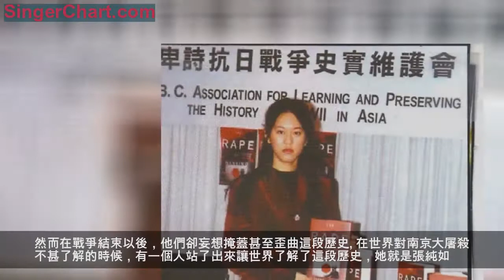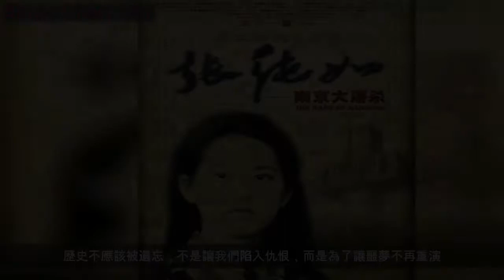《張純如——南京大屠殺》：國家公祭日懷念英雄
2018年12月13日是第五個南京大屠殺死難者國家公祭日，山河肅穆，草木含悲，三十萬同胞的血海，民族國家的欺凌，慘痛的歷史我們絕不能忘記一絲一毫。當施暴者否認罪行，當偽善者歪曲史實，我們能做的就是要銘記這份屈辱與傷痛，抗爭到底，絕不沉默！

40多天的時間裡，日軍侵略者將六朝古都南京變成了人間煉獄，犯下的暴行罄竹難書。然而在戰爭結束以後，他們卻妄想掩蓋甚至歪曲這段歷史。在世界對南京大屠殺不甚了解的時候，有一個人站了出來讓世界了解了這段歷史，她就是張純如。

張純如是美籍華裔，從小在美國長大的她從父母的口中了解到南京大屠殺，當她想要去更深入了解這段歷史，想要知道同胞和民族遭受過怎樣的災難時，她卻發現在學校里沒有一點關於南京大屠殺的外文資料。
為什麼如此聳人聽聞的暴行卻沒有外文記錄？又是為什麼有些國家甚至都不承認這段讓中國人不忍面對的殘酷歷史？張純如懷著要還原歷史真相併讓世界都了解南京大屠殺的心情，開始了充滿艱難危險的實地調查取證和書寫書籍。

採訪南京大屠殺的倖存者，是張純如這輩子最痛苦的時刻。時隔幾十年，戰爭的傷痕依舊深深的刻在他們的靈魂上，那些黑暗和血腥的日子讓他們噩夢連連，也讓張純如在採訪過程中數度崩潰哭泣。
「他們對待女人的方式比對待男人的方式更惡劣，他們強暴了大約兩萬到八萬名中國婦女，這是至今為止世界歷史上強暴人數最多的一次。上至八十歲的老婦人，下到八歲的稚童，他們都不放過，他們將次當做是娛樂……他們還用高爾夫球桿、刺刀、木棍甚至爆竹來折磨蹂躪她們。」

在父權時代，女性所要面臨的危險遠比身強力壯的男性要大，而在戰爭之中，最受摧殘的也還是女性。而同為女人的張純如更能切身體會到這種疼痛，她用女性柔韌的力量，承擔起歷史之重，竭力為遇難者同胞唱響生命的哀歌，他們不能就這麼悄無聲息的死去，應該被世人銘記，而那些傷害他們的人，在被釘上恥辱柱上的同時還欠所有受傷害的中國人一句道歉和懺悔。

在1997年，張純如終於完成了關於南京大屠殺的巨作《南京暴行——被遺忘的大屠殺》，全書採用英文寫作，大量的實地取證和證詞，讓歐美乃至世界讀者都翔實地了解了南京大屠殺。
該書曾連續14周名列《紐約時報》暢銷書排行榜，至今已經再版十餘次，被翻譯成多種語言，印刷近100萬冊。她嘔心瀝血，讓南京大屠殺被世界人民所正視，也讓日軍所犯下的暴行公之於眾，喚醒了國民和世界人民的反戰熱潮，她是值得我們敬佩的人權鬥士和英雄。

然而，由於長期鑽研南京大屠殺的歷史，她直面倖存者的訪談，還原當時慘絕人寰的經歷，為了能夠撰寫書籍，張純如讓自己沉浸到歷史當中，經常翻看大屠殺的資料，萬人坑、強暴女性、殘殺老幼……張純如的內心日益變得千瘡百孔。除此之外，在揭露日軍暴行的書籍越來越受到讀者認可的時候，極端人士和政治勢力開始威脅到她和家人的安全。

這位堅強的人權鬥士在做關於太平洋戰爭菲律賓戰場日軍驅趕美軍俘虜的新的寫作計劃時，終於承受不住心裡的創傷和痛苦，選擇離開了人世。
張純如是為南京大屠殺而死的，因為長期耳聞目睹日軍在南京所犯下的暴行，她一度為受難的同胞而感到崩潰，精神抑鬱。戰爭不僅傷害了當時的民眾，而且時隔多年依然在人們的心上划下傷痕，是鮮血和白骨摧毀了這位曾經樂觀積極的華裔女作者。
《張純如——南京大屠殺》歸類於紀錄片，但卻是新穎的一種紀錄片形式，影片中既有演員的表演，又有張純如的家庭錄像片段，還有她的親友的口述、對倖存者的採訪以及歷史資料等等元素。

影片真實展現張純如在探索歷史黑暗旅程的全部過程和內心感受，而且結合大量珍貴史料與倖存者口述，運用時空交錯的拍攝手法，揭開了一幕幕歷史真相，見證了那一場慘絕人寰的暴行。
歷史不應該被遺忘，不是讓我們陷入仇恨，而是為了讓噩夢不再重演。一個人不忘來路才能走得更遠，一個國家不忘歷史才能更加強盛，銘記歷史，砥礪前行，讓我們每個人都一起守護來之不易的和平。